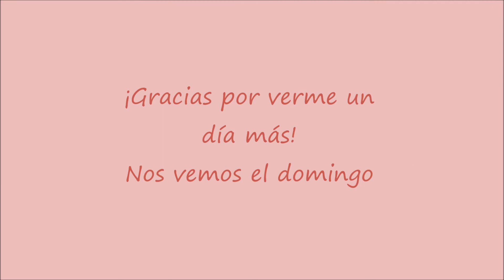Summer TAG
Mis nominadas:
Admito cualquier sugerencia de mejora, si no os ha gustado decidme como puedo cambiarlo

No dudéis en poneros en contacto conmigo para cualquier tema.